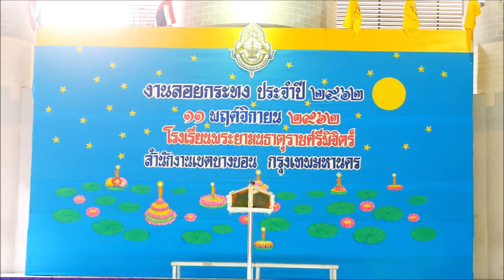พิธีเปิดงานวันลอยกระทง โรงเรียนพระยามนธาตุราชศรีพิจิตร์ ๑๑ พฤศจิกายน ๒๕๖๒